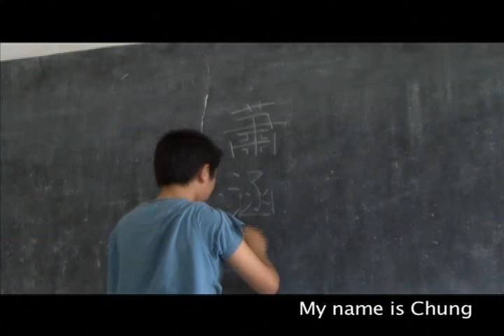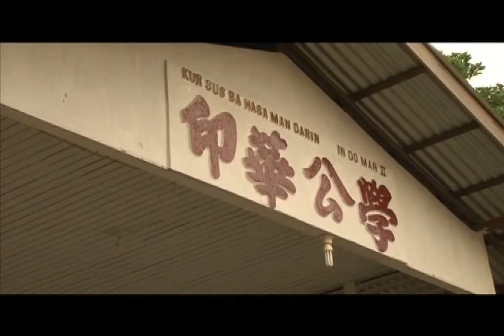HakkaTV：Friends at 2000 miles awayepisode 1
What kinds of emotions will inter-flow between children from different cultural backgrounds?

A 13-year old adolescent, who enjoys making film, follows his teacher to an unknown faraway country.  At first, he only expects to see fascinating things. Unexpectedly he gets to know a group of friends who treat him as if they all belong to a family. Over the short span of a week, he undergoes the emotional involvement of estrangement, friendship and departure.

不同文化背景下長大的孩子，會產生什麼樣的情感交流？
一個喜歡拍片的十三歲少年，跟著他的老師，來到一個遙遠的陌生國度，
他原本只想看看國外的有趣事物，
沒想到卻遇見了一群把他當家人看待的朋友，
短短一個星期的時間，
他經歷了一場關於陌生，關於友情，關於離別的故事。